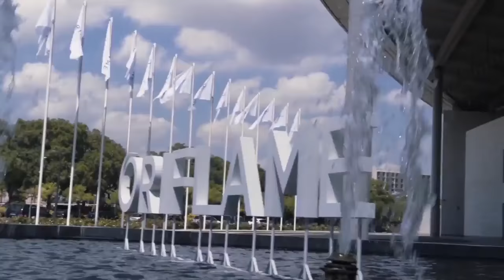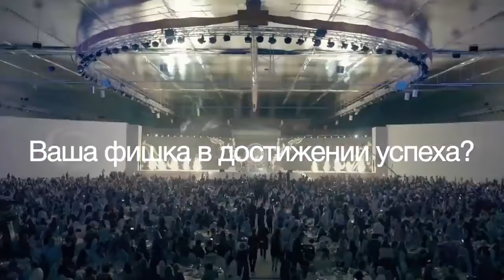Кто такой Бриллиантовый Директор Oriflame Рассказывают новые Топ Лидеры 2016 год